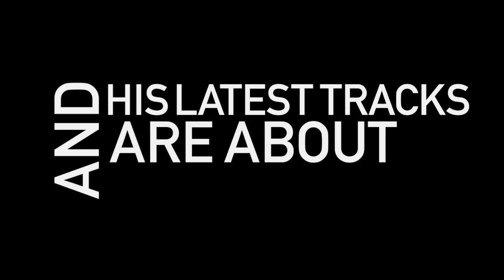Corsten's Countdown #226 - Official Podcast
Tracklisting:
01. Tiësto - Maximal Crazy (R3Hab & Swanky Tunes Remix) [Musical Freedom]
02. Emeli Sandé feat. Naughty Boy - Daddy (Third Party Remix) [Virgin]
03. Skytech - Motion (Original Mix) [Coldharbour Red Recordings]
04. Betsie Larkin & John O'Callaghan - The Dream (Rafaël Frost Remix) [Premier]
05. Boom Jinx feat. Justine Suissa - Phoenix From The Flames (Club Mix) [Anjunabeats]
06. Jon O'Bir feat. Julie Harrington - Perfect As You Are (Original Mix) [Liquid Recordings]
07. Alex Larichev & Rusty Spica -- Digital Sunset [Levare Recordings]

CORSTEN'S COUNTDOWN TOP 3:
08. Jacob van Hage -- Convoi (Original Mix) [Doorn Records] [#3]
09. Orjan Nilsen - Viking (Original Mix) [Armada] [#2]
10. Cosmic Gate feat. Emma Hewitt - Be Your Sound (Extended Mix) [Black Hole Recordings] [#1]